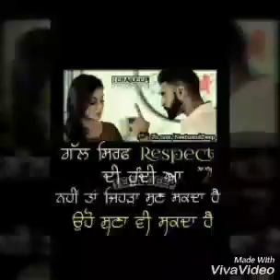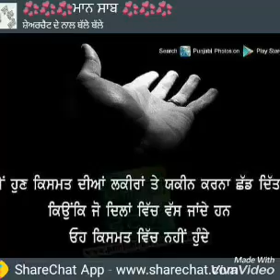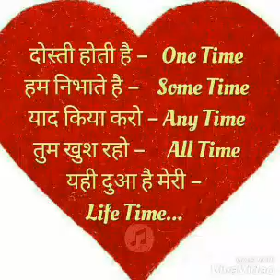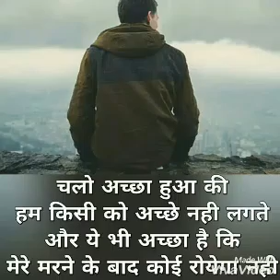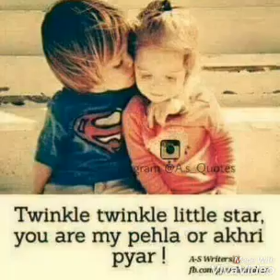Vikram Goswami helwa